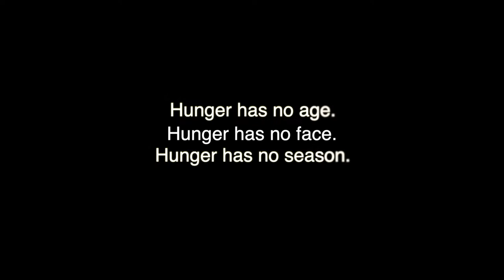Elk Grove Food Bank Services: Frank's Story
This film was created for the Elk Grove Food Bank Services as part of a series of short films to tell the stories of clients.

Most of the Elk Grove Food Bank Services clients are the seniors and youth.